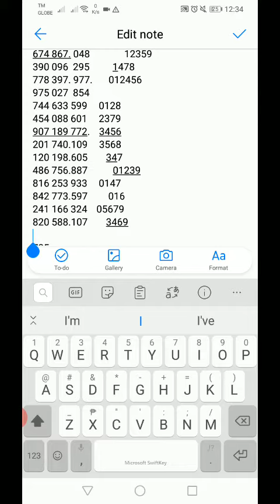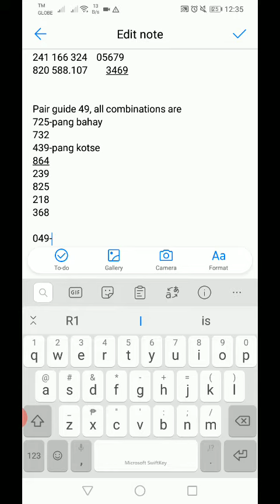Swertres hearing today February 17, 2021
Swertres heaeing today February 17, 2021
Win 3D lotto every draw
The Draw Pattern